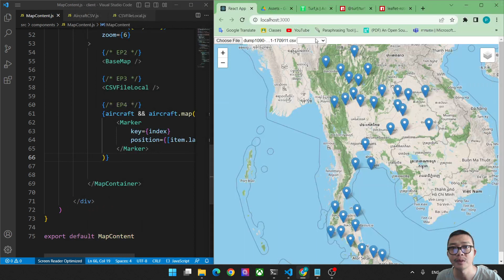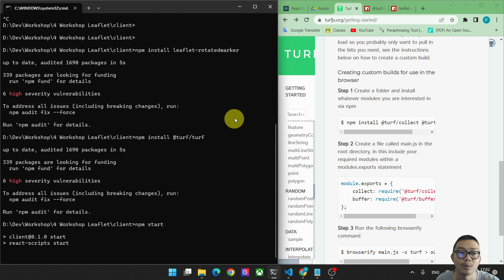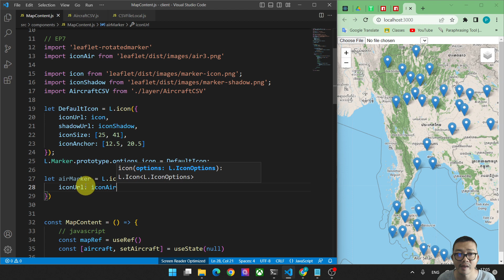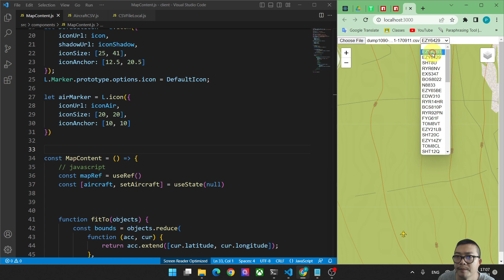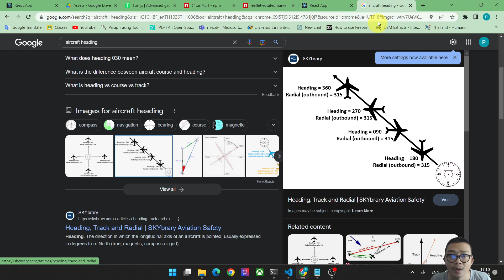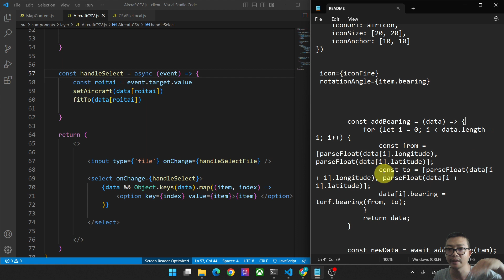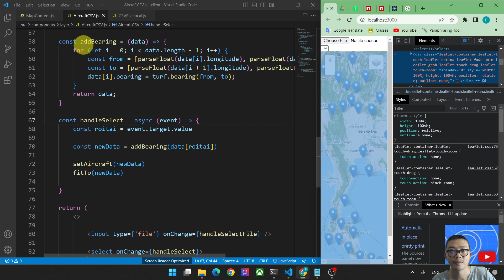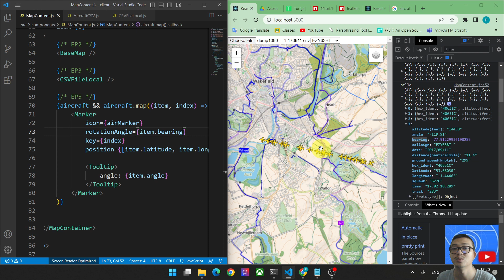เขียนเว็บสร้างแผนที่ | React Leaflet | Rotate Marker #7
1. ตัวอย่างไฟล์ CSV ในคลิปนะครับ

2. Marker นะครับ

3.Function นะครับ เนื่องจากมีการ loop ไม่สามารถแปะอักขระในช่องนี้ได้นะครับ ผมขอแปะไว้ใน github นะครับ

4. TURF.js

5. Rotate Marker นะครับ

ลิงค์ตัวอย่างไฟล์ต้นฉบับนะครับ

3. Link papaparse นะครับ

Link สำหรับเลือกแผนที่ฐาน Basemap นะครับ

สวัสดีครับ พบกับผมกับช่อง รอยไถ พัฒนา นะครับ สำหรับ Workshop นี้จะเป็นการเขียนเว็บแอพพลิเคชั่นเกี่ยวกับแผนที่ นะครับ

เราจะนำข้อมูลต่างๆ ที่สามารถแสดงบนแผนที่ได้มาแสดงนะครับเช่น
1. Point ( จุด )
2. Line  ( เส้น )
3. Polygon ( รูปทรงปิด )
4. GeoJSON
5. URL Service, WMS
6. Shapefile
7. CSV file

ข้อมูล Spatial Data ข้อมูลเชิงพื้นที่ทั้งหลายนะครับ เดี๋ยวเรามาลุยไปพร้อมๆ กันเลยนะครับ

สุดท้ายนี้กระผมก็ขอขอบพระคุณทุกๆ ท่านนะครับ ที่สนับสนุนช่อง รอยไถ พัฒนา ตลอดมาครับ

ขอบคุณที่ร่วมเดินทางไปด้วยกันครับ ขอบคุณครับ
"รอยไถ พัฒนา"